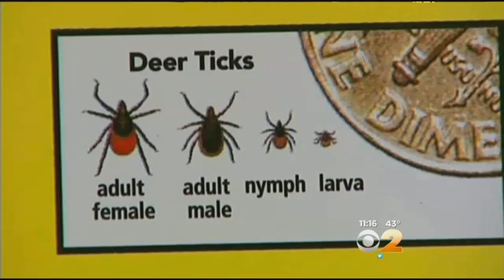Warmer Weather Could Mean Dangerous Bugs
Warmer weather can't come soon enough, but it could also mean the threat of dangerous insect and arachnid bites. CBS 2's Maurice DuBois reports.